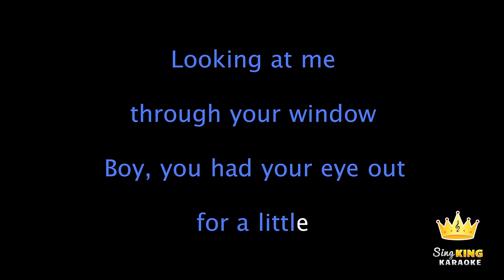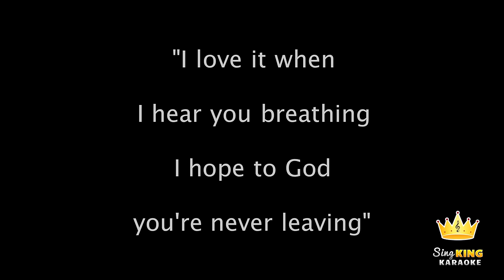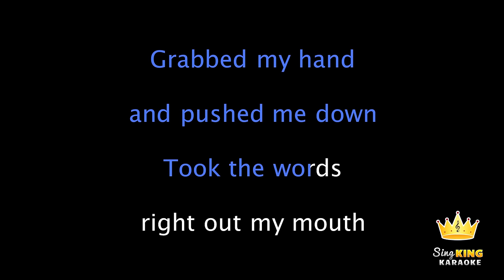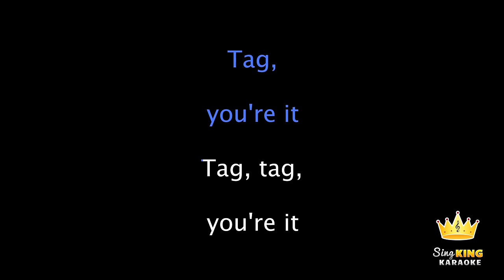Melanie Martinez - Tag You're It (Karaoke Version)